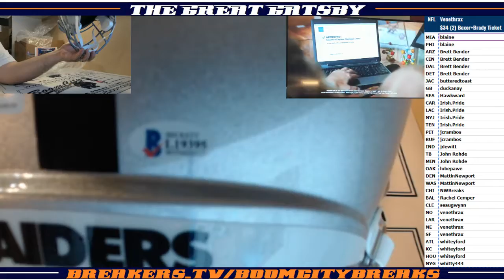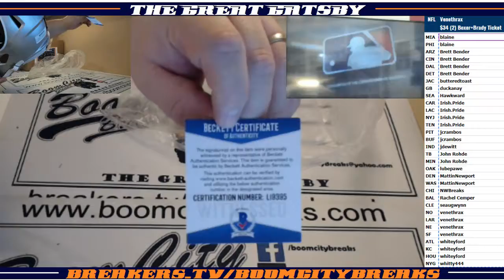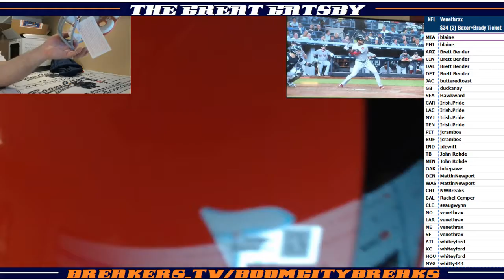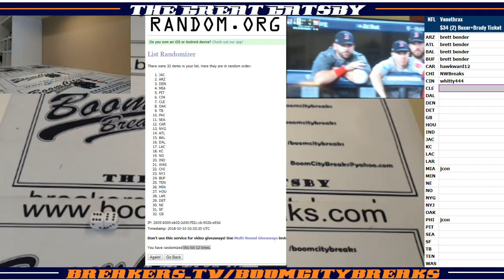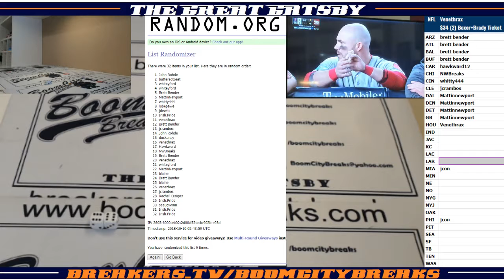2018 10 09 2018 Lucky 13 2 Boxer Random Teams, Marshawn Lynch, Jim Brown Proline Authentic w 3xNFL M